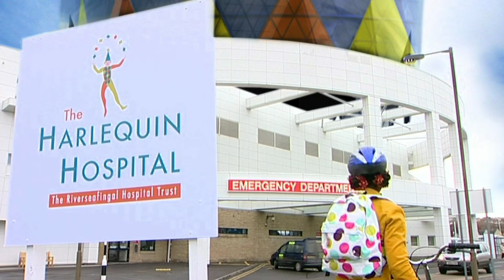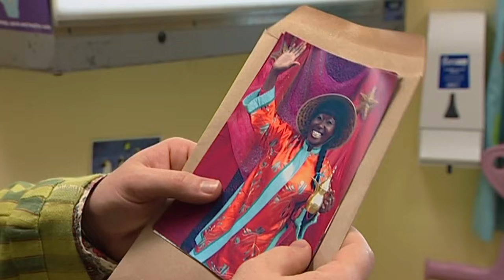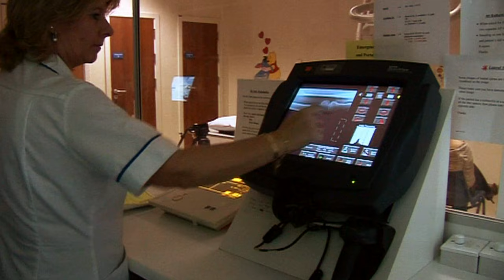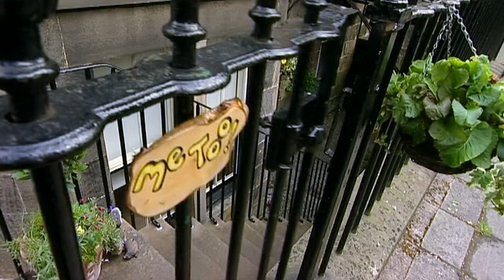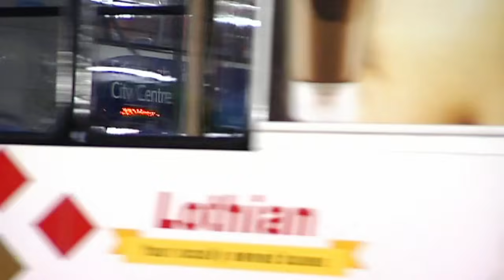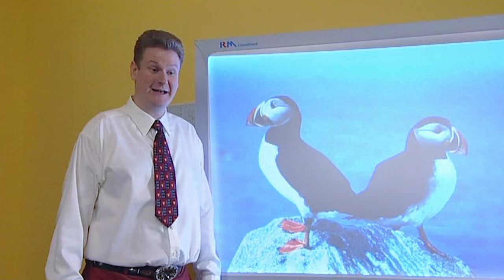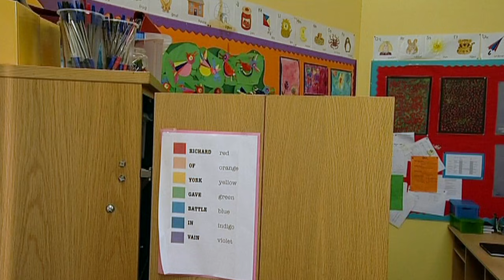Me Too! - Parents and Children | Race Against Time! | TV Show for Kids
Join in for this special compilation of Me Too! on the race against time for parents and children!